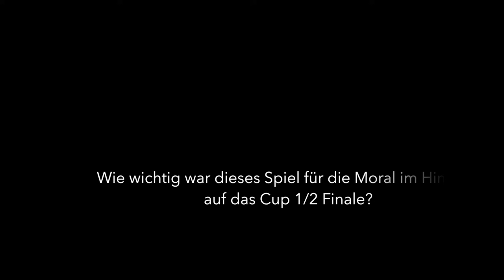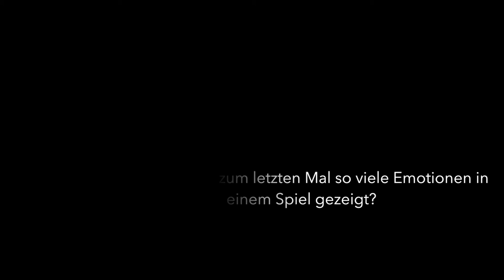Kurzinterview Petra Weiss